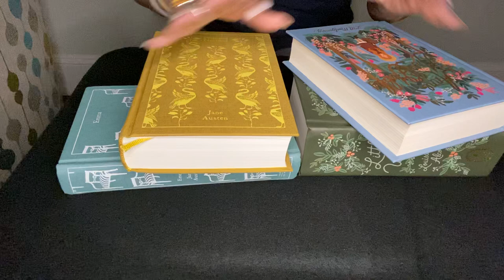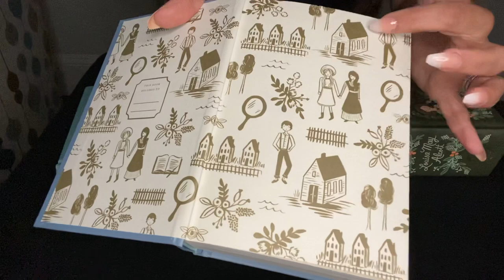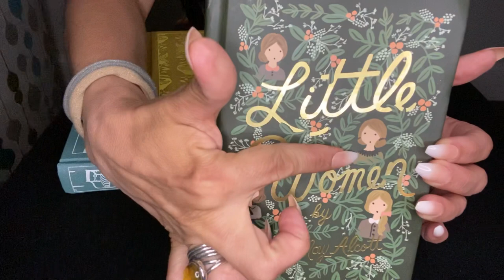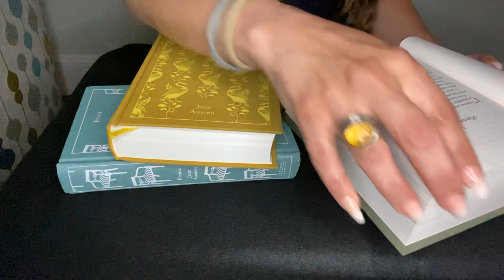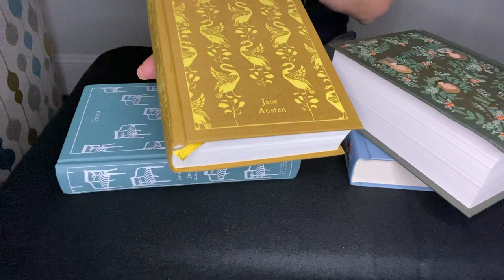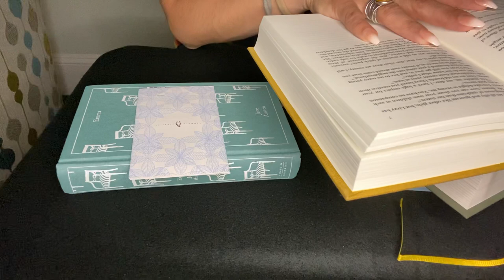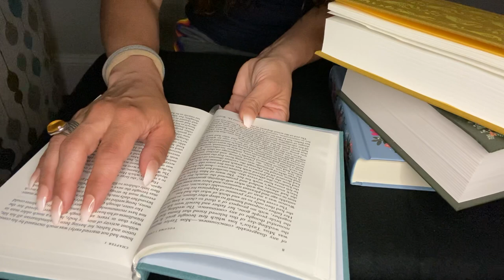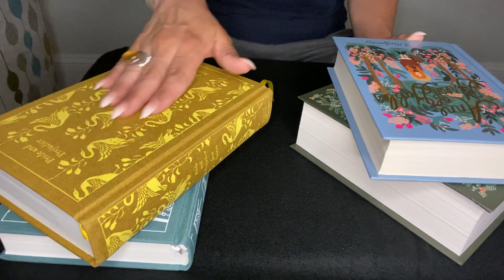ASMR: Lowfi, whisper and tapping on favorite books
Hi Again!
Today’s video is a lowfi whispered ramble about some of my favorite books. There’s lots of tingly tingly tapping/ scratching and I whisper/read the first page(ish) of each book.

📚 What are some of your favorite books? I’m always looking for a good read!

📚 If you’re watching during the day, I hope this helps you concentrate and feel calm. If you’re watching at night- I hope you’re able to have a restful and peaceful sleep!!

~LL 😊